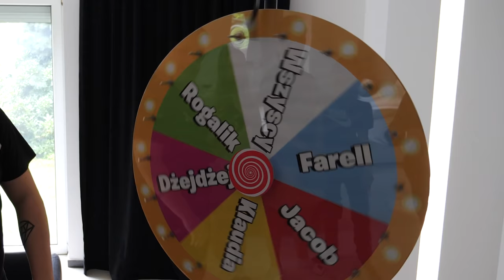EKSTREMALNY Chowany w ALKO GOGLACH!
KANAŁY EKIPY :
🔥 Klaudię pewnie niedługo namówimy 👌

INSTAGRAMY :
📸 farellyoutube
📸 dzeejdzejka
📸 rogalik95
📸 pinki_jo
📸 jacob4yt
📸 7matek7

Odszukaj UKRYTY Specjalny Przycisk